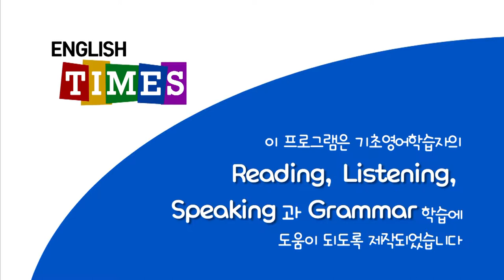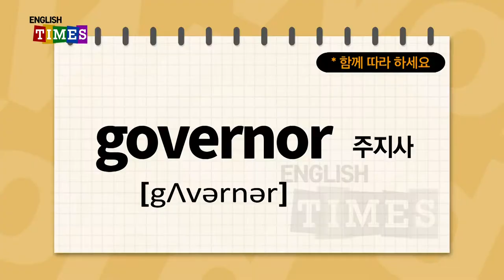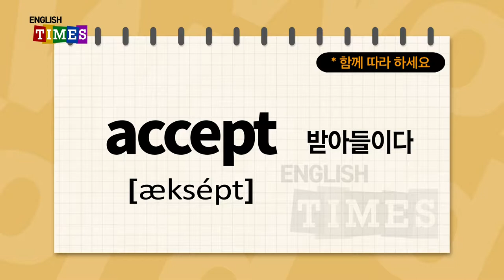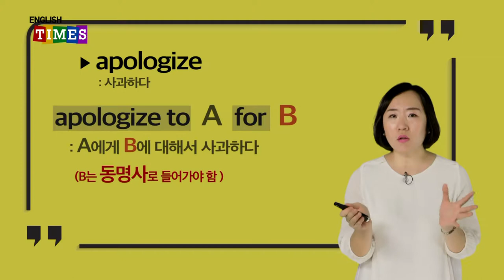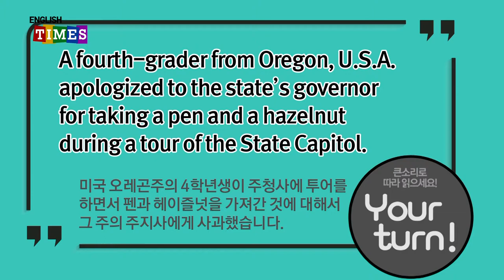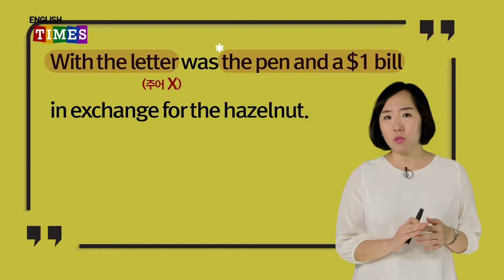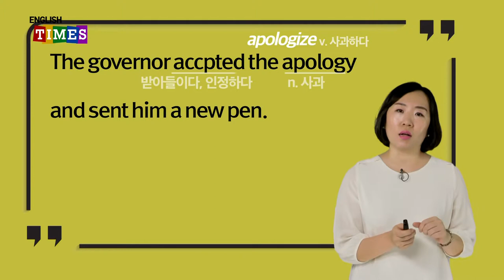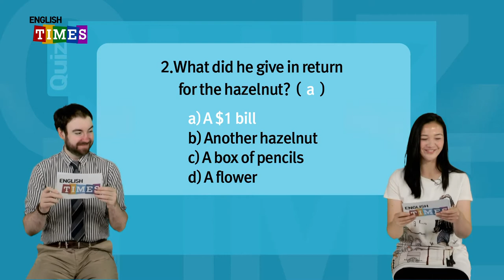타임즈코어와 함께 하는 ENGLISH TIMES 16회[World News]